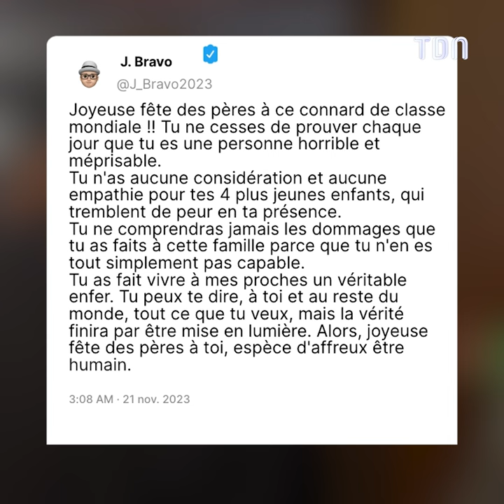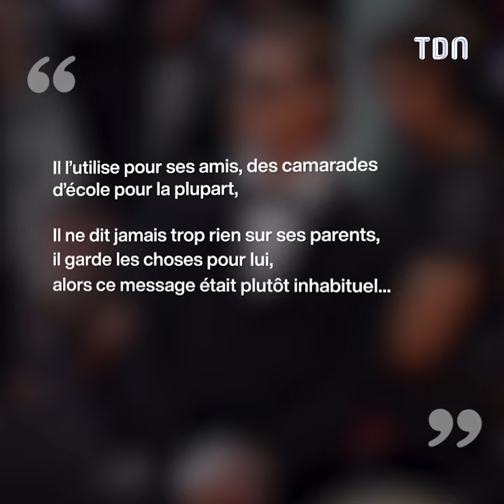Brad Pitt incendié par son fils sur les réseaux 💥